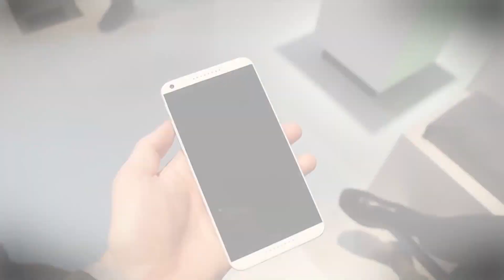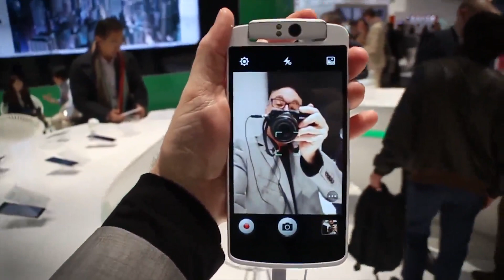Day 2 at MWC 2014: Ogling HTC's desire, Flipping out over Oppo's clever N1, and more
With yesterday's whirlwind of announcements out of the way, we took the opportunity to get up close and personal with some of the show's hottest hardware on day two. From HTC's sleek Desire to Oppo's clever N1 -- a phone with a rear camera that swivels around to become the front- it's all here. Plus, take a sneak peak at  the elusive Sailfish mobile operating system in the flesh. Of course, don't forget to get our thoughts on the talk of the show -- Samsung's Galaxy S5 -- and the controversial, Android-powered Nokia X.